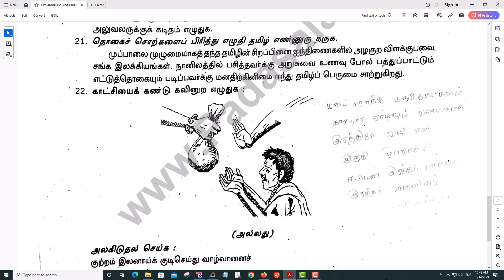10th Tamil 2nd Mid Term Exam 2023 Original Question Paper Ranipet District